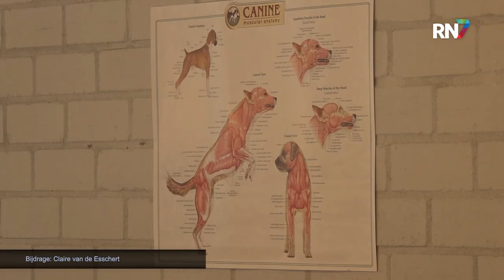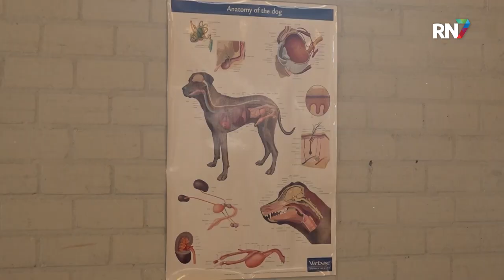Feestelijke hondentraining voor mentale welzijn || RN7 REGIONIEUWS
Het is dierendag en dus staan alle viervoeters weer even extra in het zonnetje. Dat gebeurde vandaag ook in Puiflijk, waar honden getraind worden met allerlei activiteiten en oefeningen. Het bijzondere hieraan is, dat de oefeningen niet alleen goed zijn voor het lichaam, maar ook voor de mentale gezondheid van de huisdieren.